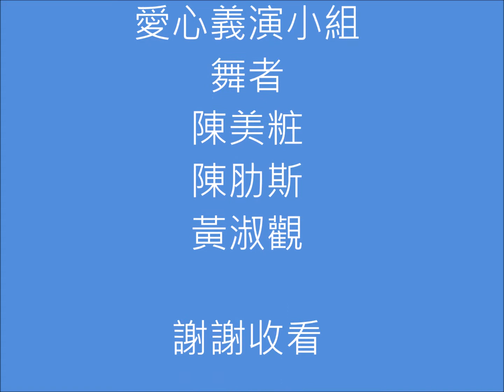舞在大埔舞曲:小蘋果 2020年7月5日在嘉義大埔拍攝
舞曲: 小蘋果
翁老師藝術工作室
愛心義演小組